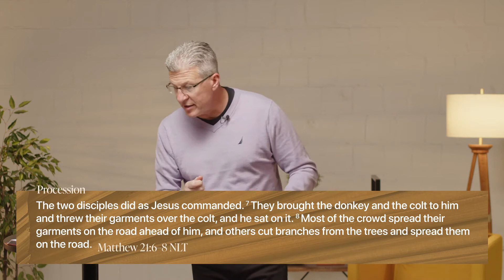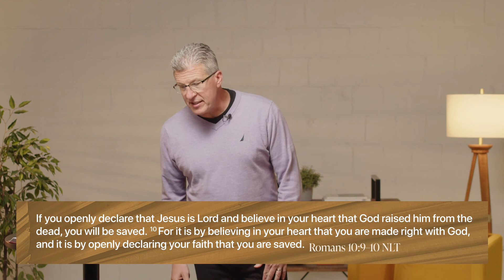Palm Sunday | Pastor Rick Paladin | April 10, 2022 (message only)